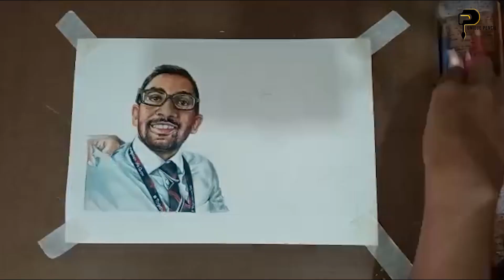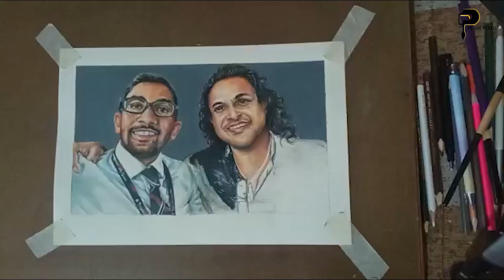Unique pencil | Color pencil art | Pencil Drawing | Graphite art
Today's painting is a special one. Because today is the birthday of the Marians band leader Mr. Nalin Perera and this colored pencil painting is dedicated to his great contribution to the music industry.

TOOLS / DRAWING MATERIALS I use for my realistic drawings:
- sketchbook
- Color pencil